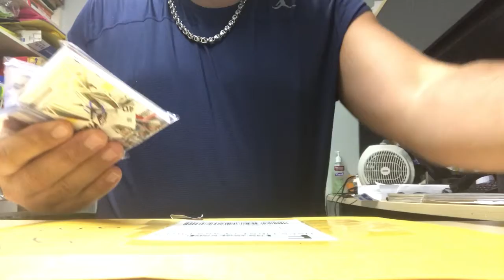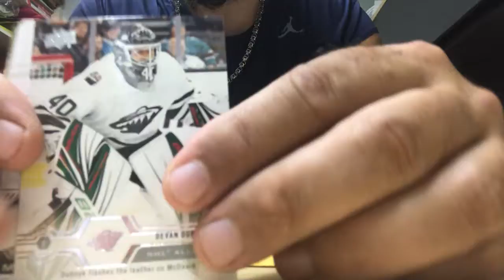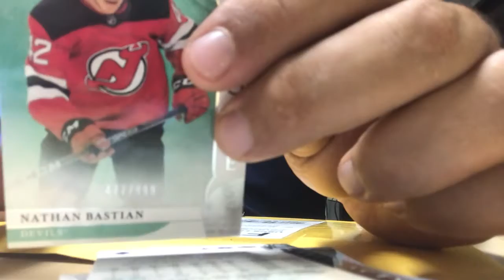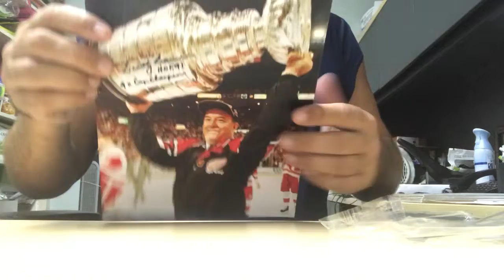Scotty Bowman Stanley Cup signed photos and The B.A.R. NHL box breaks winnings-Devils/Wild/Red Wings